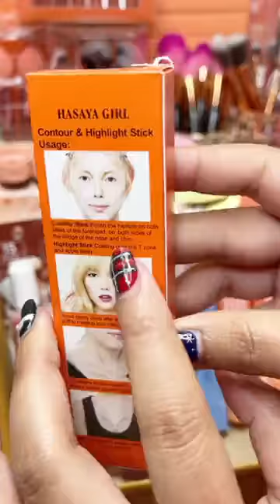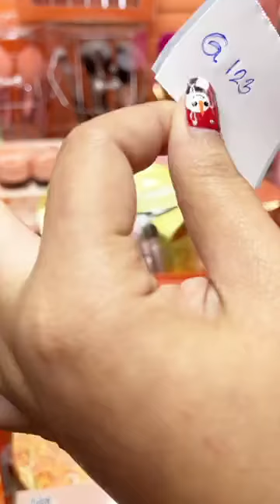โปรก่อนสิ้นปี เซต 20฿ ❤️💖🎁🎁บิ๊กอายส์ เครื่องสำอาง (แบ่งปันอาชีพสร้างรายได้)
รีรัน รีวิว แม่ค้าออนไลน์ ไลฟ์สด ขายของราคาถูก
สนใจซื้อ-ขาย สินค้าออนไลน์ แนะนำ5กลุ่มเฟสบุ๊ค ตามลิงก์นี้ค่ะ